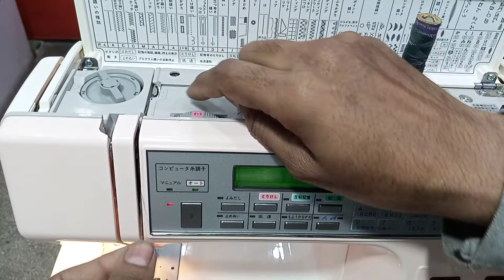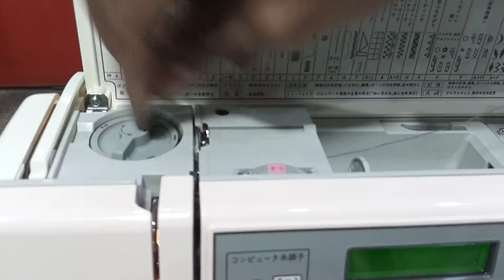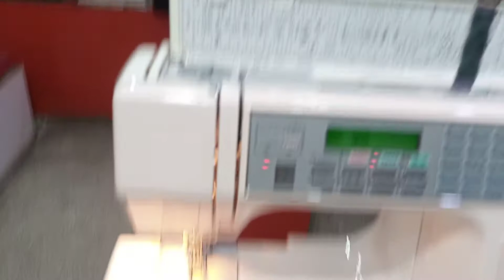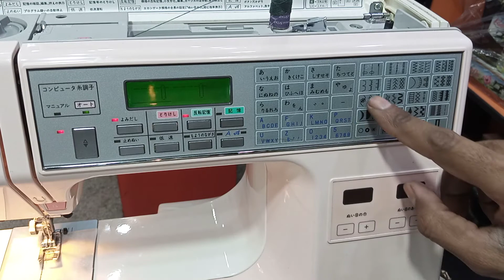janome sensor craft 7001 user guide 03014100977 fareed malik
khalid sewing machine dealer sale&service we deal imported&locel sewing machine makkah plaza moon market allama iqbal town lahore fareed malik 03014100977